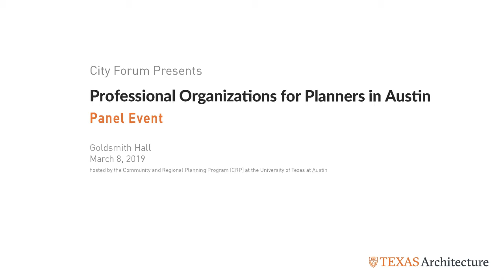City Forum: Panel Conversation, "Professional Organizations for Planners in Austin." March 8, 2019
Panel Speakers

Rachel Tepper

Rachel Tepper is a certified urban planner and urban designer with experience working with public agencies, private developers, and academic institutions. Her portfolio includes neighborhood, city, and regional initiatives with a focus clarifying complexity and aligning shared values among stakeholders. She specializes in synthesizing ideas, achieving consensus, and forging new strategies towards inventive, implementable design solutions. Rachel is currently the Secretary of the Central Section of the American Planning Association and the Founder of the Central Texas APA Policy Committee. Outside of the office, Rachel enjoys swimming, reading, cooking, and spending time with her cat, and hunting for the best vegetarian food in Austin.

Randahl Matsuno

As an Associate Urban Planner and Architectural Designer at McCann Adams Studio, Randahl is involved in work focused on community master planning, urban redevelopment, and transportation.  Since arriving in Austin in early 2015, he has worked in cities around Texas with developers looking to build new communities and public agencies seeking planning strategies for their City’s complex issues.  Randahl’s portfolio of notable projects include the City of San Marcos Transportation Master Plan, architectural designer on the CapMetro Downtown Rail Station expansion, urban design consultant for the Austin In Motion (voter approved 2016 Mobility Bond for $720 million toward transportation and mobility improvements), and ongoing work with Catellus on the development of the Mueller community. Currently, Randahl is a member of the Urban Land Institute (ULI) Austin and committee member on the ULI Young Leaders Group.  As ULI is a global organization, he has been an active member no matter where his career has taken him, including previous involvement with the Hawai’i, Philadelphia, and Melbourne (Australia) chapters.

Leah Bojo

Leah Bojo is a Senior Land Use & Policy Manager for Drenner Group, working with property owners and developers throughout the development process. Prior to joining the world of land use consulting in 2015, she worked for two Austin City Council Members, most recently as Policy Director over land use and transportation policy, building a strong foundation of both political and policy experience. In addition to her work on rezoning cases, neighborhood plan amendments, and City Code amendments, she participated in the rewrite of the City of Austin's vested rights ordinance, the approval of the Imagine Austin Comprehensive Plan and Downtown Austin Plan, and the Austin CodeNext Land Development Code rewrite process.

Ms. Bojo has served on the board of the Congress for the New Urbanism Central Texas Chapter since 2011. She has a particular interest in placemaking as an integral component of the development process and is dedicated to helping clients create active, inspiring places through the built environment.